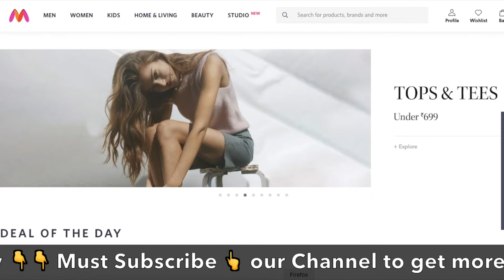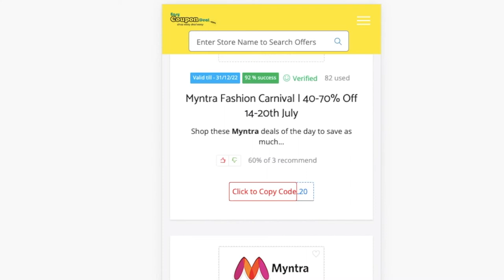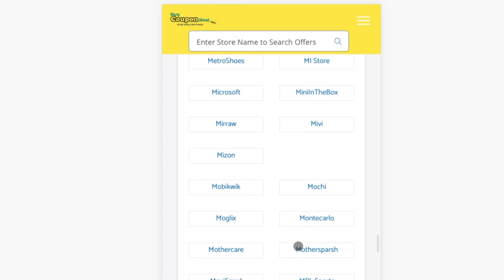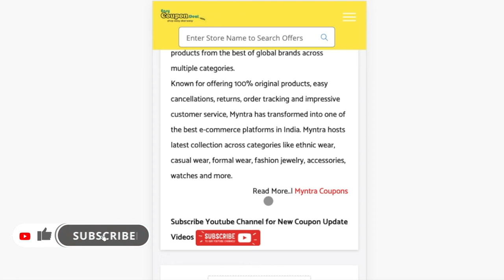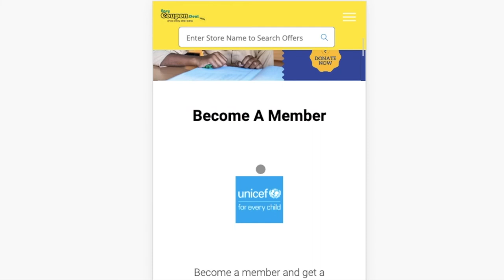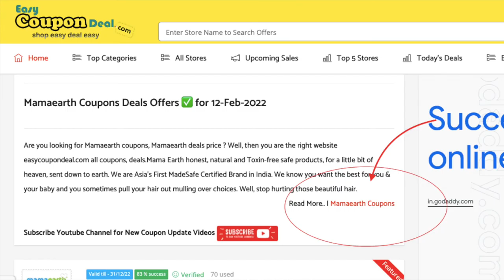Get Myntra Coupon Code on each orders ✅ | Myntra Coupons | 100% working Myntra Discount code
Myntra Coupons
Myntra Coupon codes
Myntra Promo Code
Myntra Upcoming Sale